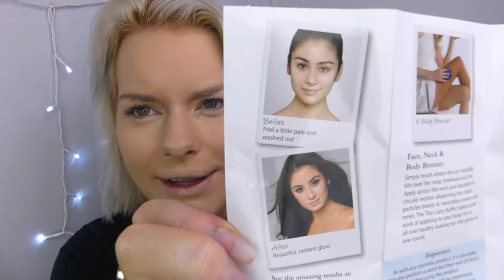Get The Look | Classic Hollywood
Thin Lizzy Get The Look Competition

Category: Classic Hollywood